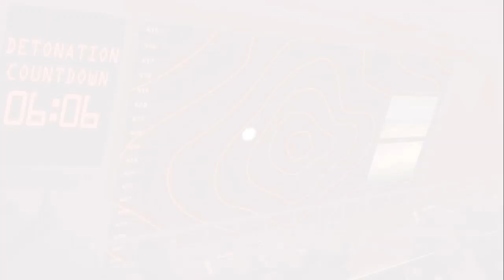Marvel Heroes 2015 - Part 1 The Beginning - Ghost Rider PC HD Gameplay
Marvel Heroes just celebrated its first birthday and updated the game to Marvel Heroes 2015. Let's see what the game is like as I play through it with Ghost Rider. Sadly, there's no Nic Cage included.